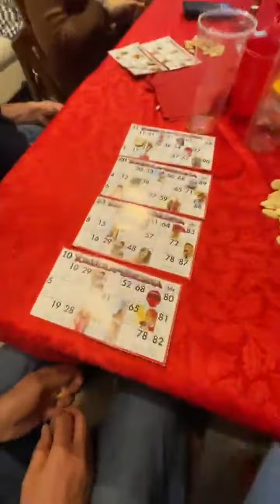Ruggero Pasquarelli - Livestream (Instagram)